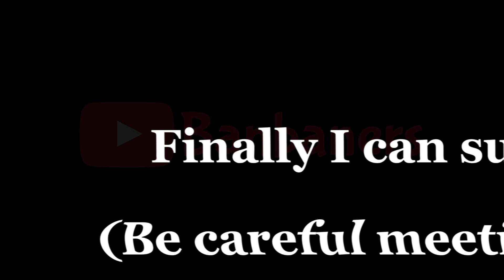Kingdom of Banban 2 - Teaser Trailer 2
Hey! This is Fanmade! No Official!!!

This is not Fake. Fanmade and Fake is different.

I hope you like this video.